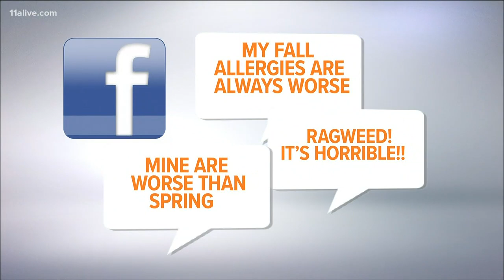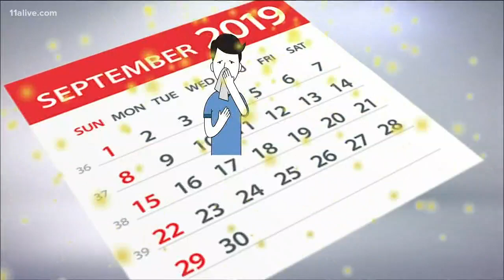Why are my allergies bothering me in the fall?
Ragweed and mugwort are a problem this time of year